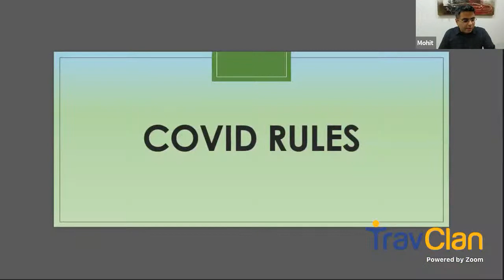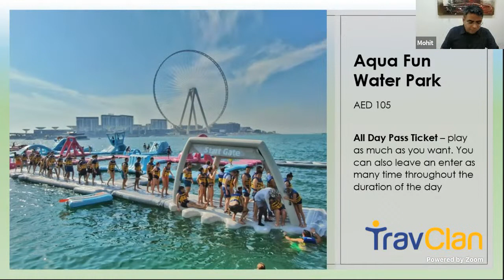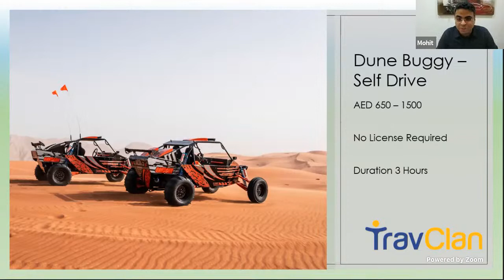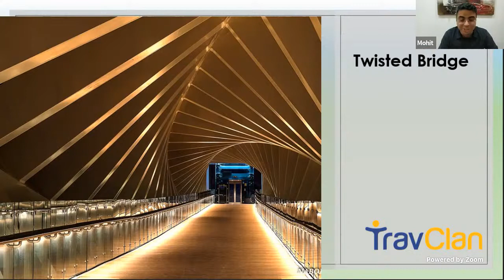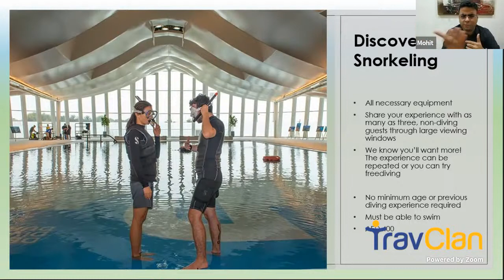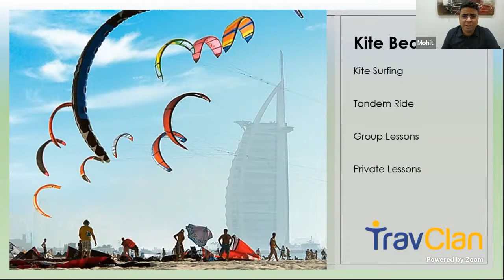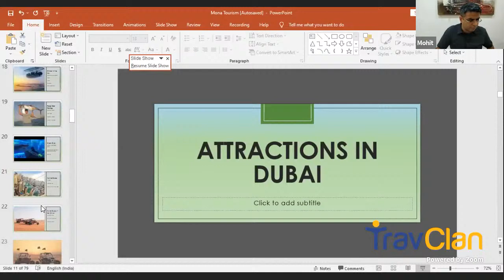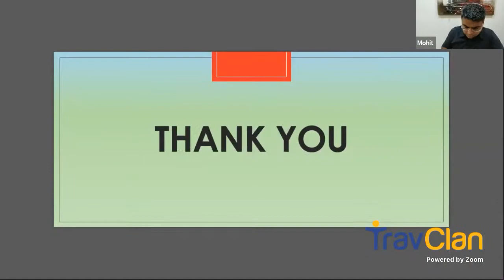Dubai Destination Learning - LIVE Session